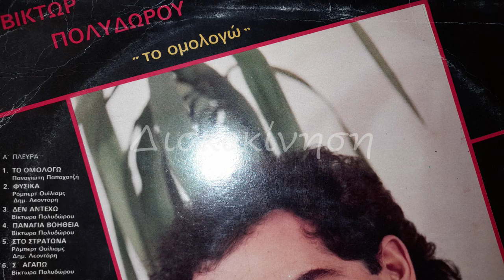ΒΙΚΤΩΡ ΠΟΛΥΔΩΡΟΥ - ΤΟ ΡΙΣΚΟ